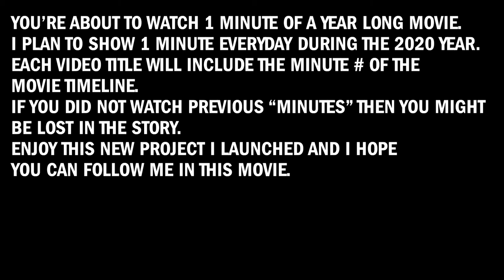MINUTE 30--PJS 2020 MOVIE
This is a daily short long film. I started a new project on Jan 1, 2020.  I will attempt to edit and export a video everyday showing 1 minute a day of a total movie.  Please do not expect a Spielberg/Nolan production.  I know the scenes are sloppy, the color correction is off and 100's of other fixes that some of you might notice.  Don't worry.  This is not being made for some film festival.  This project is just for my creative juices.  I hope you enjoy it and follow me along the way.  It's only a minute out of your day.